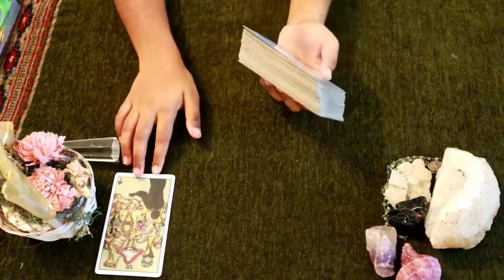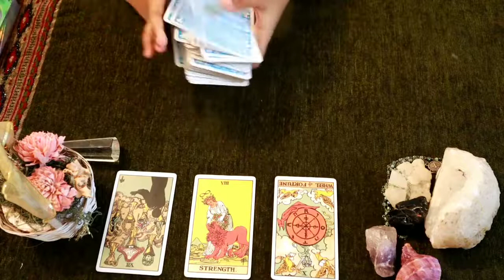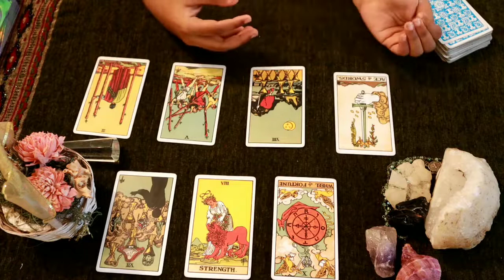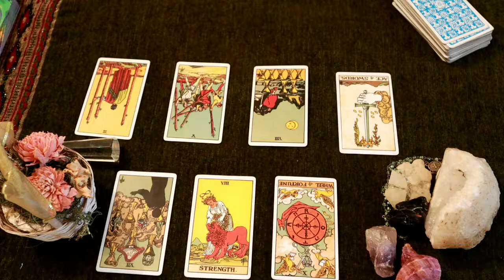Capricorn ♑ They are spying on you..... ♑ daily love tarot reading